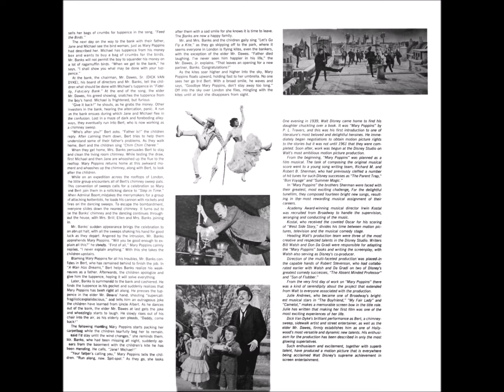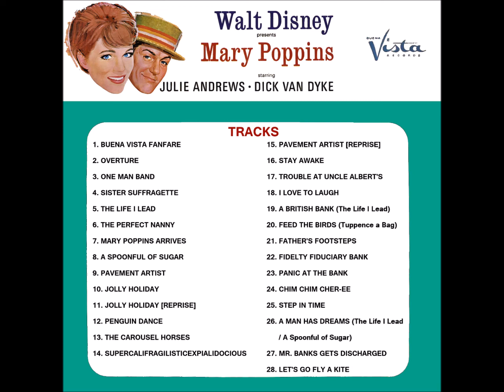MARY POPPINS Full Original Soundtrack Album 24. Chim Chim Cher ee Stereo 1964